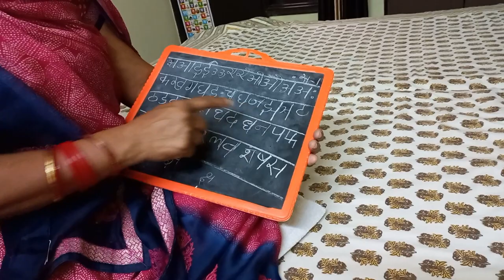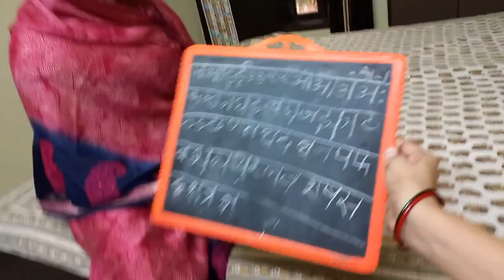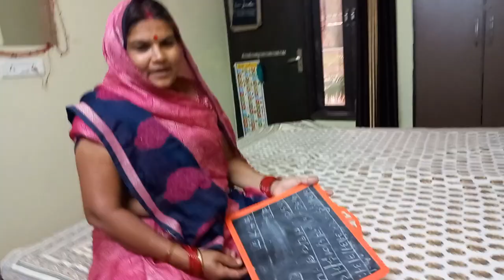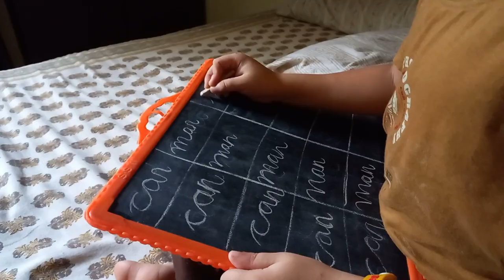On Camera मम्मी ने सारी सच्चाई बता दी | मम्मी पापा को आज क्या Special बना कर खिलाया | Daily Routines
VLOG 252